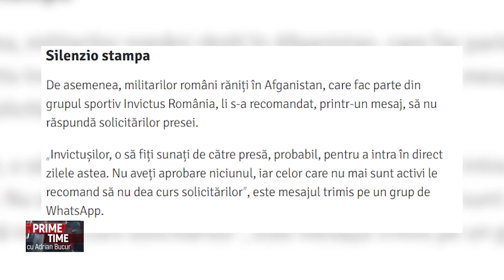Prime Time - 17 August 2021 - Partea 2 | MetropolaTV